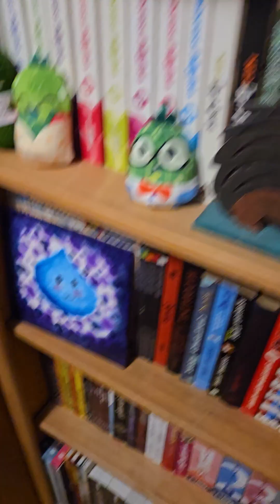Am I still organizing for Bobby? Part 6